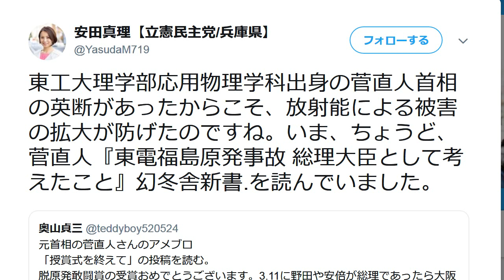立憲民主党・安田真理 菅直人を英雄化